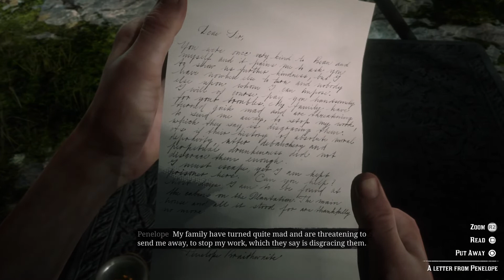C6-007 Letter- The Course of True Love Part 5 -Red Dead Redemption 2